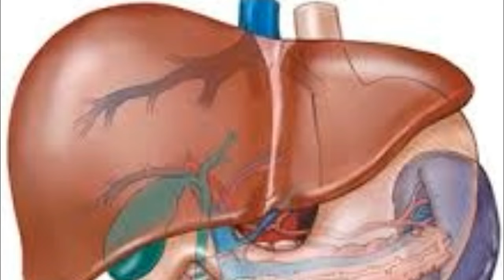நுங்கு சாப்பிடுவதால் கிடைக்கும் பலன்கள்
கோடைக்காலத்தில் நம்மைப் பாதுகாக்க இயற்கை அளித்துள்ள ஒரு வரப்பிரசாதம் தான் நுங்கு. நுங்கு சாப்பிடுவதால் என்னென்ன பலன்கள் கிடைக்கும் என்பதை பார்க்கலாம்.

நுங்கில் வைட்டமின் பி,சி இரும்புச்சத்து, கால்சியம், துத்தநாகம், சோடியம், மக்னீசியம், பொட்டாசியம், தயாமின், அஸ்கார்பிக் அமிலம் மற்றும் புரதம் போன்ற சத்துகள் அதிகம் காணப்படுகின்றன. நுங்குக்குக் கொழுப்பைக் கட்டுப்படுத்தி, உடல் எடையைக் குறைக்கும் தன்மை அதிகம். நுங்கு நீர் வயிற்றை நிரப்பி பசியையும் தூண்டும்.

இதனால் சாப்பிட பிடிக்காமல் இருப்பவர்களுக்கு நல்ல பசி ஏற்படும். மலச்சிக்கல் மற்றும் வயிற்றுப் போக்கு இரண்டுக்குமே நுங்கு ஒரு சிறந்து மருந்து. சிலருக்கு உடல் உஷ்ணம் காரணமாக எவ்வளவுதான் தண்ணீர் குடித்தாலும் தாகம் அடங்காது. அவர்கள் நுங்கைச் சாப்பிட்டால் தாகம் அடங்கிவிடும்.